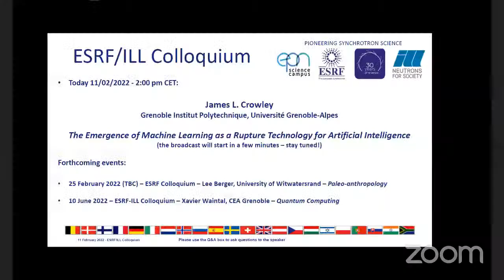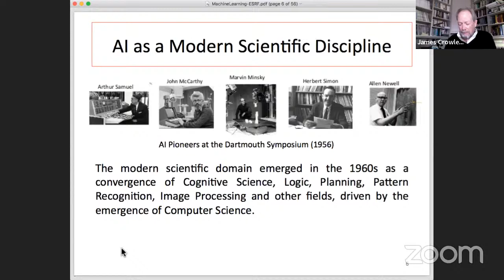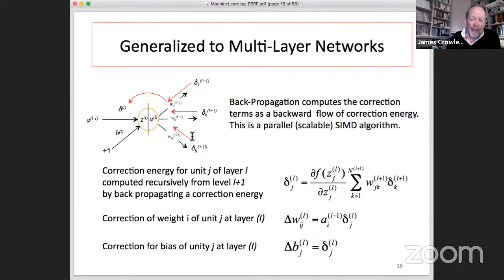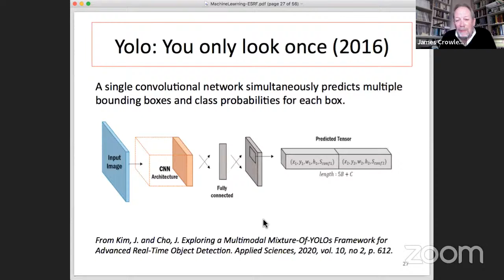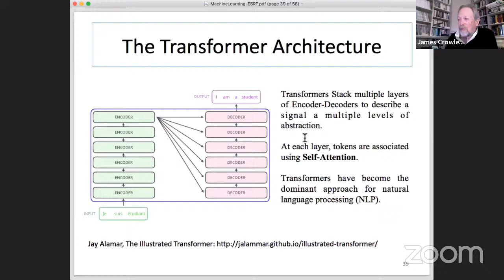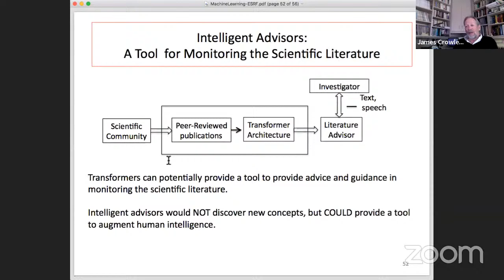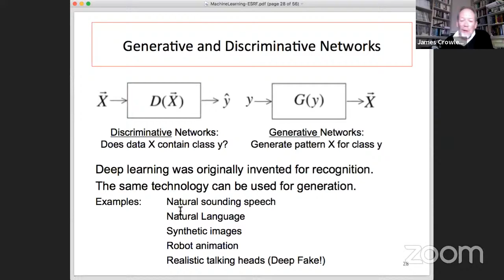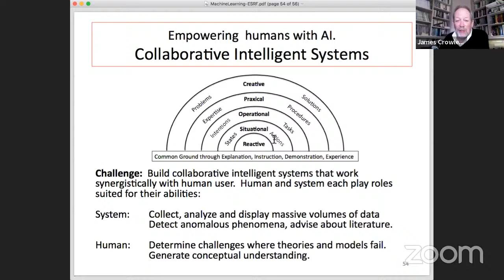The Emergence of Machine Learning as a Rupture Technology for Artificial Intelligence